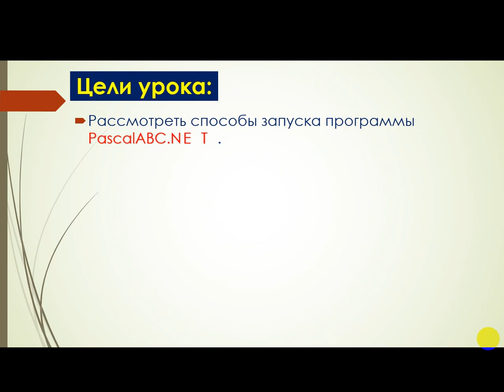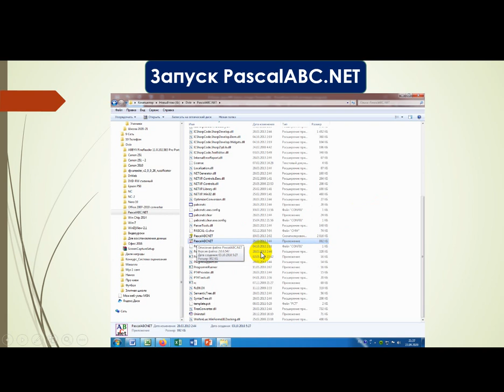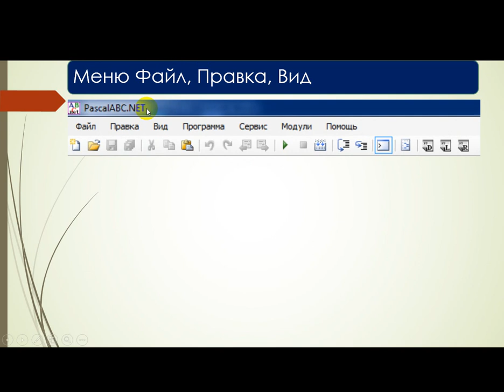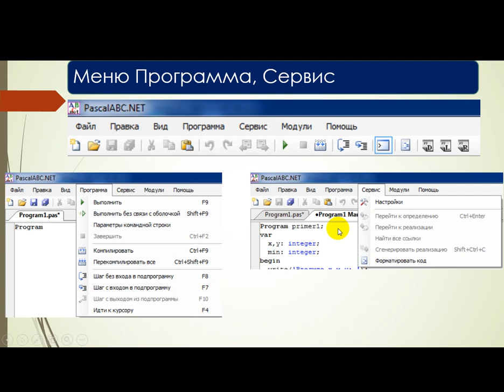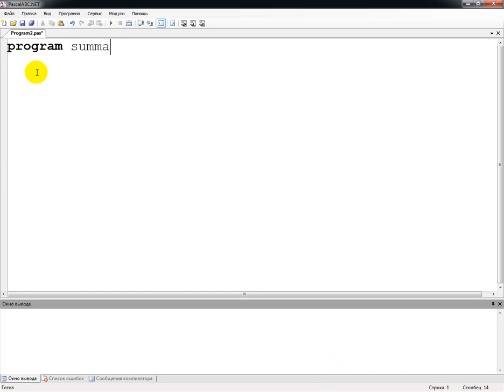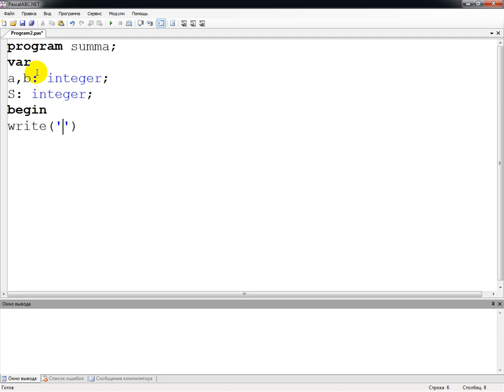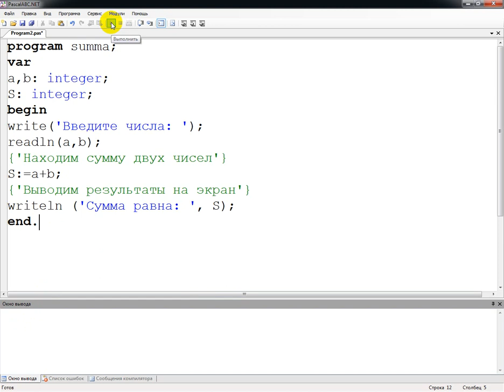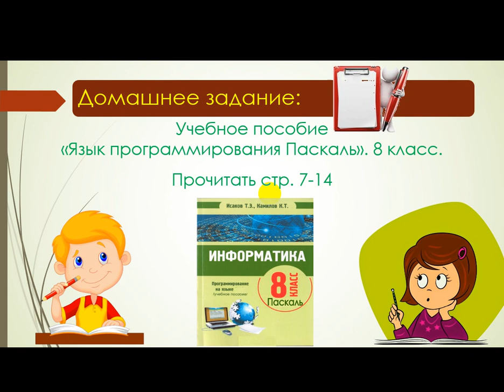8 Урок №8 Запуск отладка и работа 8 класс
В данном уроке ученикам предоставляются способы запуска программы PascalABC.NET, рассматривается окно программы с его элементами, представлен пример создания и выполнения программы в среде программирования PascalABC.NET, дано домашнее задание.